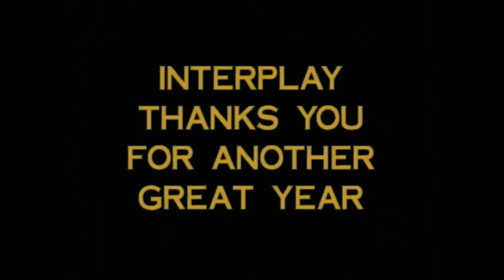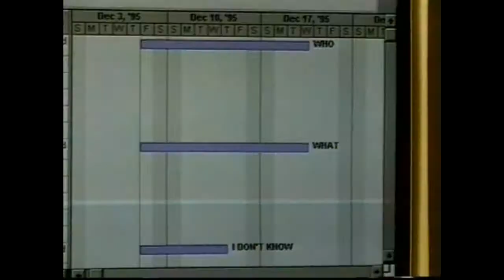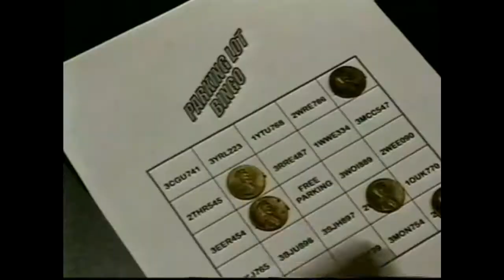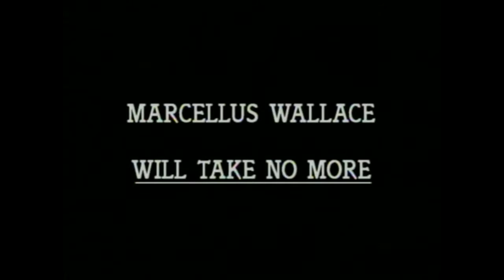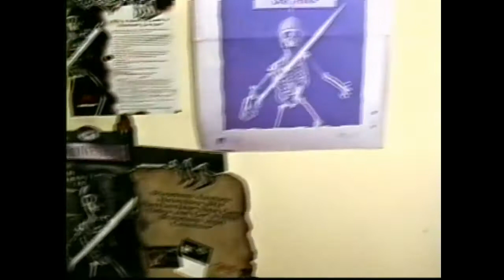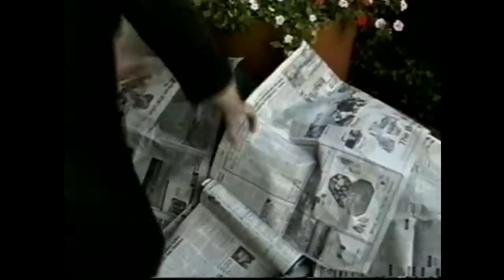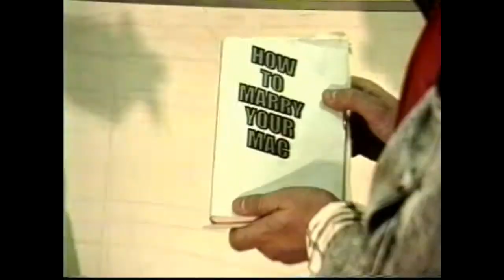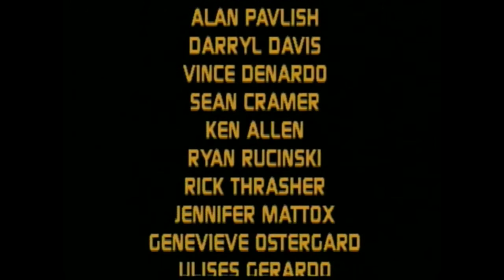FROM THE VAULT - 1995 Interplay Holiday Video from the Creators of Fallout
In my effort to preserve history I present to you the long lost “Interplay Holiday Videos 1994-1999”. Interplay is still well known by gamers for creating the true legends in the video game world such as Fallout, Earthworm Jim, MDK, and of course a plethora of Star Trek Games (thanks El Guapo). This DVD collection of six parody videos was given to ‘most employees’ and has been hoped lost to time until today. Although most people in this series prayed it would never see the light of day again; Many moved on with their lives living with this dark secret in their past. Here now we preserved for prosperity the majesty which was the crew at Interplay in Irvine California. Join us and see why these videos have been locked away in our Vault-Tec bunker.
NOTE:
Sadly the world of social media has changed into an overly sensitive group of people offended at parody and ‘fair use’ I have had to edit out several parts which could have trigged an overzealous copyright attorney wishing to flex his pencil neck. In good faith these deletions include songs which were played at the end credits and during the video itself and several scenes which may show too much of a movie. It was my desire to post them ‘as is’ but that’s the new face of social media for ya.

NOTICE: Any similarity to actual persons living, dead, or undead, is purely coincidental. No celebrities have endorsed any of these vidoes. No animals were harmed in the creation of this production(lets see Hollywood beat that). IF you find any material in these vidoes offensive your mouse or pointing device to click on something else, PROBLEM SOLVED! These videos were made to be a parody in 1994 to 1999 and we did due diligence to try to avoid stepping on anyone’s toes to preserve this time in history, posted in Good Faith.  With that said, if there is a legitimate legal issue with these videos just let us know and don't make a big thing out of it. This channel assumes NO legal or lawful responsibility for the content of these Interplay videos, UCC 1-308, No Dolus.